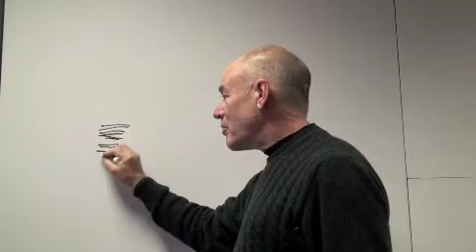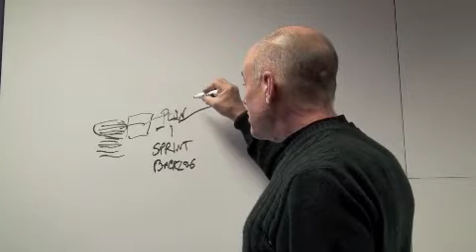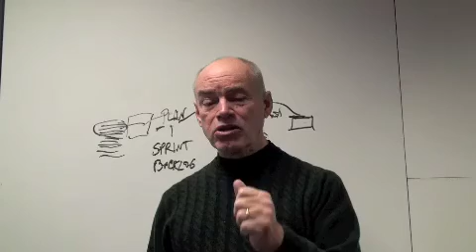Professional Scrum Developer Training Scope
This video describes the scope of the PSD training program. This program is aimed at the team of developers and as such starts with the selection of a product backlog item and ends with the creation of a "done" increment of product.